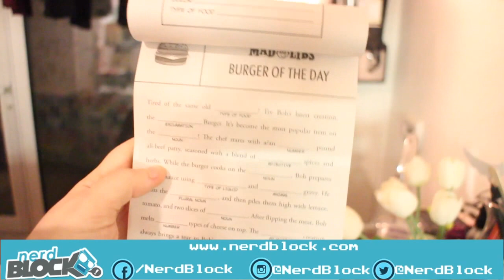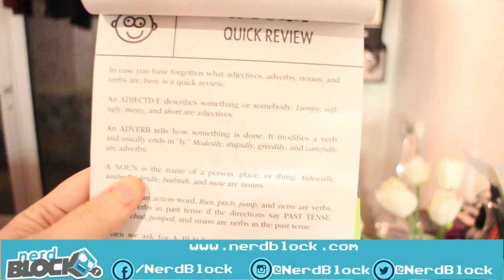NerdBlock Classic October 2015 : Alien , Zombies , Gremlins And Bobs Burgers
Some Me Some Love By Giving Me A Massive 1UP On That Like Button.

NerdBlock Is A Subscription Service In Which You Get A Box Delivered To Your Door Every Month For A Reasonable Price , Each Box Contains A T-Shirt Of Your Size And Tons Of Nerdy And Geeky Goodness.
Use This Link To Get Your Very Own NerdBlock ,HorrorBlock,  ArcadeBlock, ComicBlock, ScifiBlock, NerdBlock Boys Junior, NerdBlock Girls Junior :

Whats Going On You Legends And Legendetts Of The Interwebs.
   Welcome To The Unboxing Of Octobers NerdBlock for 2015 .
 What Ghoulies And Creatures Of The Night Await Us ?
Well As The Title Suggests Ripley And The Big Chap From Alien , The Defence Against The Undead , Gizmo From Gremlins And Even Moe From The Simpsons Stops By To Say Hello.
2 More NerdBlocks Are Left For This Year !!!